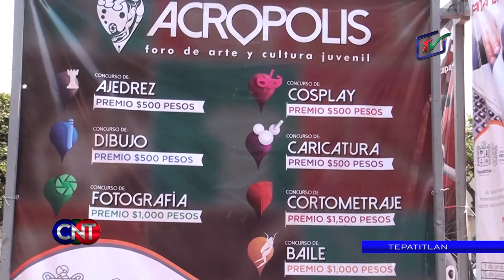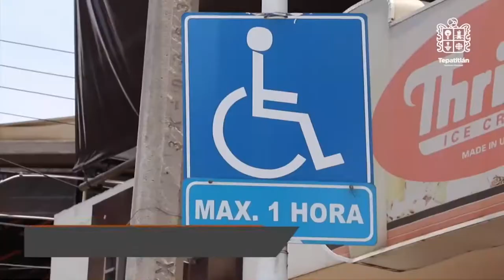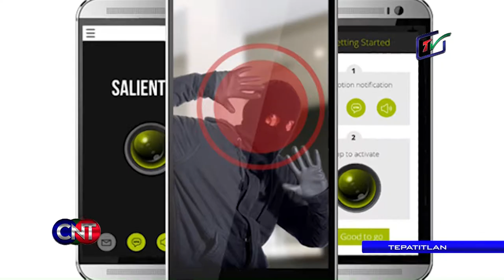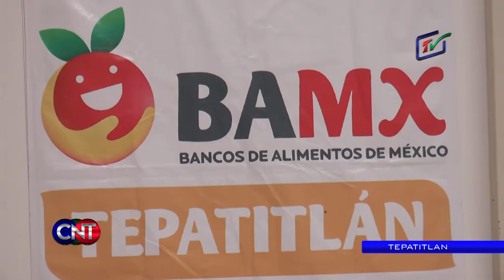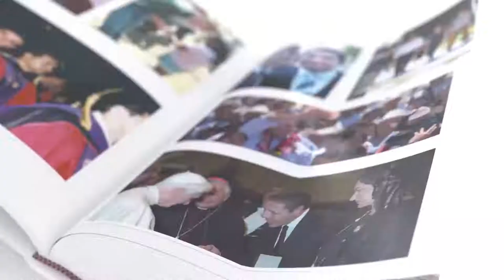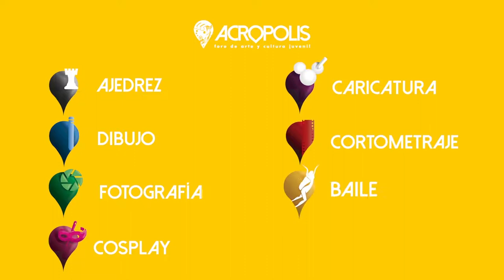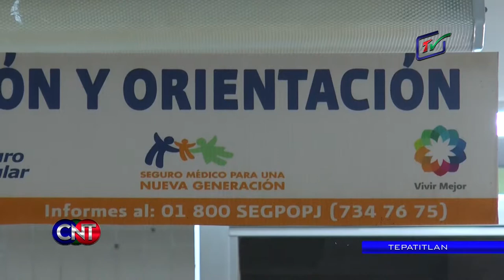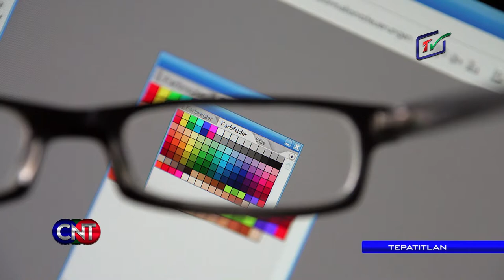CNT 30 DE MAYO DE 2017